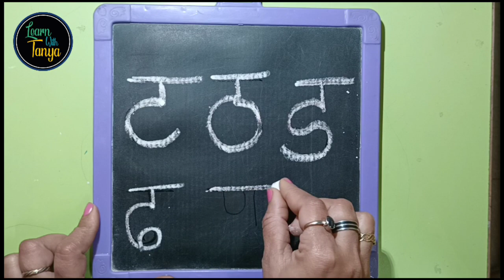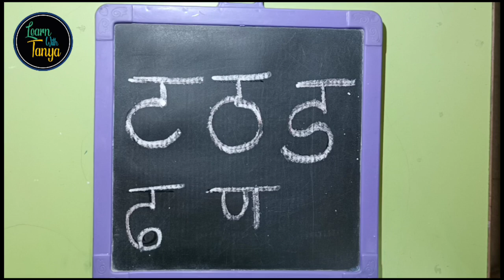Learn Hindi Vowels - Swar | हिंदी स्वरमाला | Hindi Alphabets | A Se Anar | Hindi Letters | A Aa E Ee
abc 123,
color song,
123 song,
numbers song,
abcd,
abc song,
abc,
abcd abcd,
a se anar,
colour,
colours name,

MORE TOPIC
abc,
abc song,
abcd,
english alphabet,
alphabet for kids,
abc alphabet,
alphabet songs,
alphabet sounds,
toddler songs,
toddler learning,
123 numbers song,
number song for kids,
counting numbers,
toddler songs,
toddler learning,